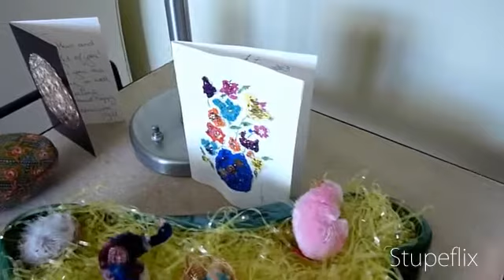2011 Fuzzy Easter Chick Festival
I used the Stupeflix App but it wouldn't upload the longer clips.  Gotta be a way to fix that.  These are chenille Easter chicks my wife has collected over many years.  Enjoy and Happy Spring!